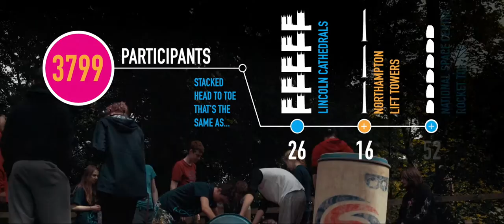NCS Summer in the East Midlands 2016